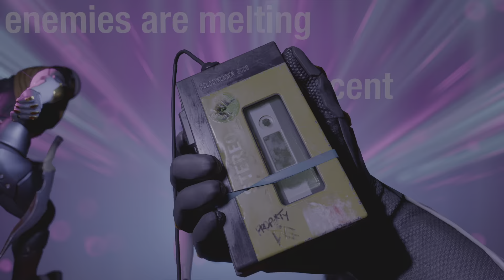🚀 Marvel's Guardians of the Galaxy | FACE THE MUSIC !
Hey guys hope You're having a Great Day here's More Amazing Guardians of The Galaxy Adventures ! Enjoy